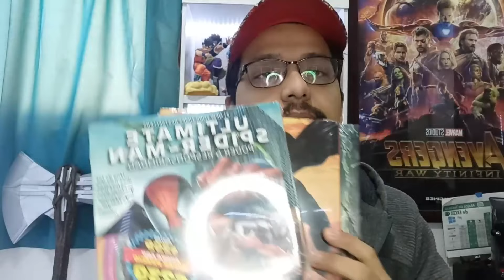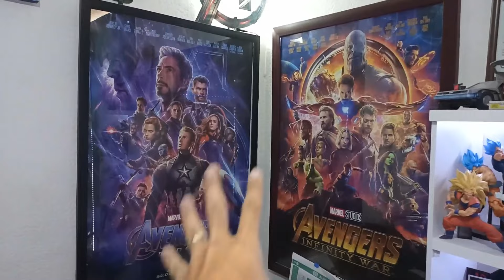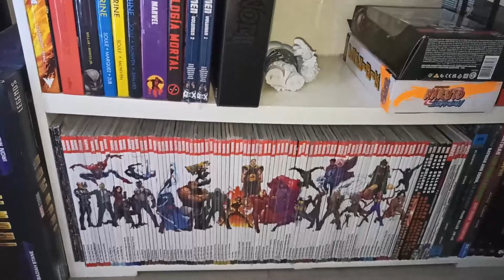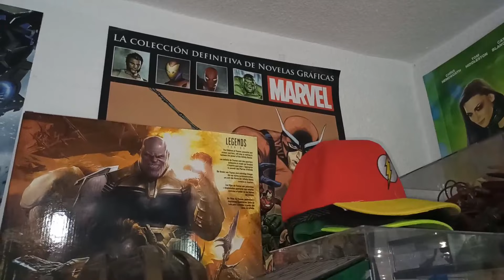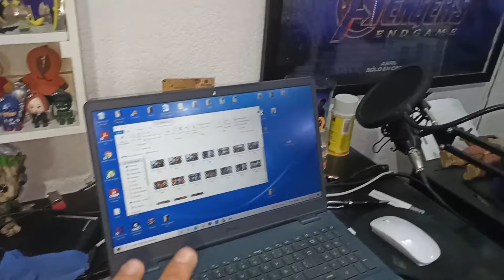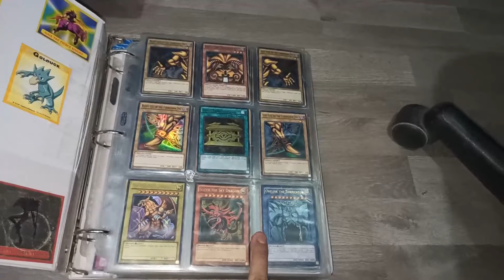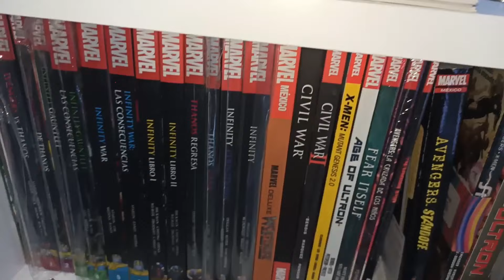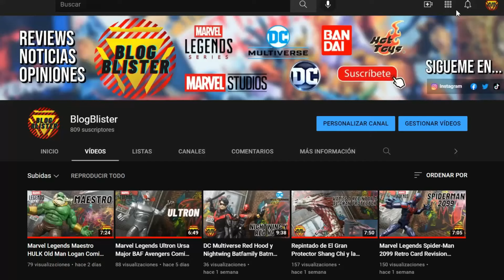Mi Colección Marvel Legends Comic Y Más | Room Tour 💥😱